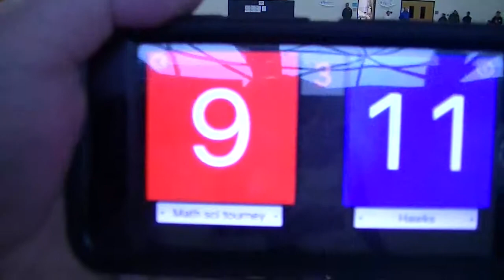Math Sci Tourney 3 of 3